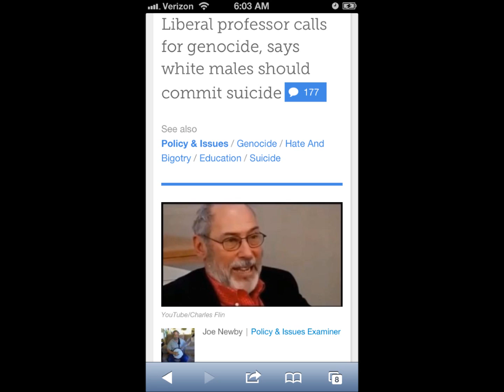Limbaugh on people falling for satire on college prof saying white males should commit suicide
From the Wednesday, November 27, 2013 edition of "The Rush Limbaugh Show"